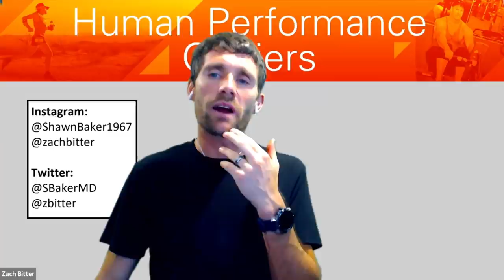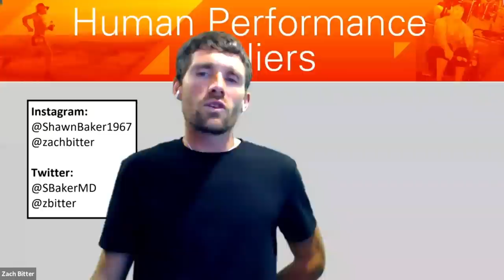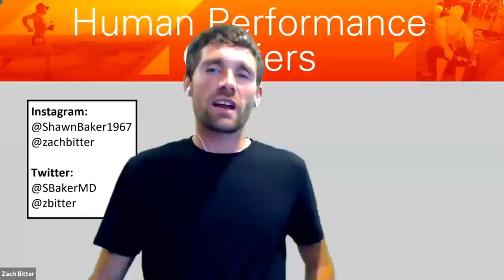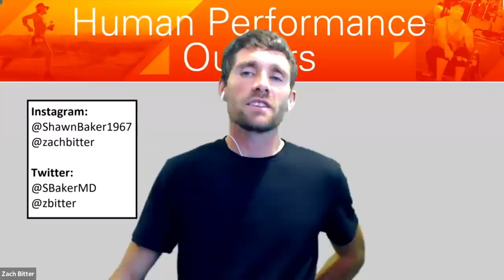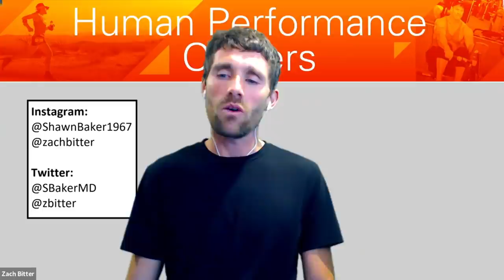Episode 194: Ky Furneaux - Naked And Afraid Stunt Women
Welcome to the Human Performance Outliers Podcast with hosts Dr. Shawn Baker and Zach Bitter. For this episode, Ky Furneaux joined the show. Ky is a adventurer, motivational speaker, survivalist, tv host, and stunt women. She has appeared on the popular TV show, Naked and Afraid.

Instagram handles: @shawnbaker1967, @zachbitter, @kyfurneaux

Twitter handles: @SBakerMD, @zbitter, @kyfurneaux

Facebook handles: Shawn Baker, @zach.bitter, @kyfurneauxinaction